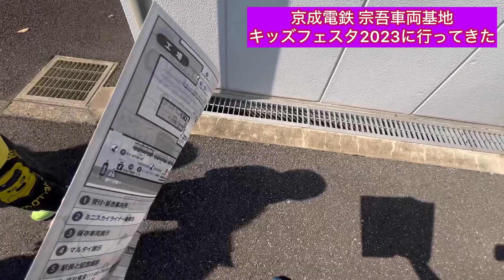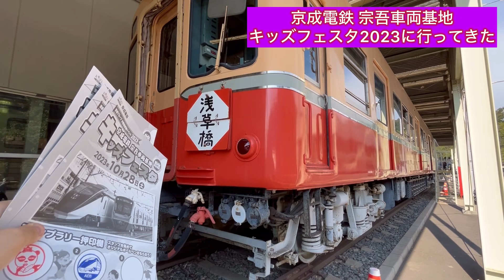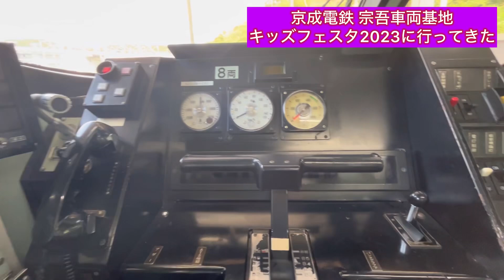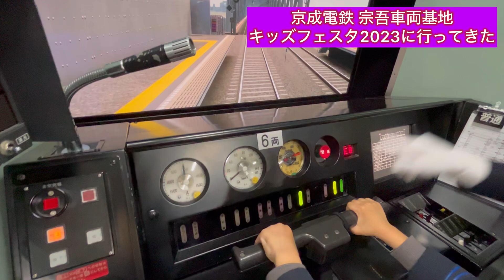京成電鉄 宗吾車両基地キッズフェスタに行ってきた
2023年10月に行われた京成電鉄 宗吾車両基地キッズフェスタにいとこと参加してきました。抽選制なのでまさか当たるとは思ってなかったのですが…あと運転シミュレータも当選したのでいい思い出になりました。いとこの幼稚園のお友達はいとこ以外全員落選しちゃったみたい…ちょっと申し訳ない気分………

いとこも僕も思いっきり楽しんできたのでその様子を皆さんにお届けします！是非ご覧ください

【自己紹介】
はい！みなさんどうもこんにちは！ 高校鉄道系YouTuber『ライナーズ』です。鉄道ファン歴15年。特に京成が好き。
京成/スカイライナー/鉄道/鉄道旅/旅行/ホテル/温泉/地図/都市開発/再開発/ニュータウン/商業施設/百貨店/ショッピングモール/カフェ/パン/ピザ/スイーツ/寿司/とんかつ/ポイント/クレジットカード/aiko

ライナーズトレイン、トラベル、車窓、タウン、ホテルチャンネル運営。尊敬している方はスーツさん。がみさんと同じで、aikoが好き。好きな曲は「only you train」と「あたしの向こう」 地図・道・街も好き。

このチャンネルでは運営者ライナーズが大好きな鉄道、公共交通機関や旅行、宿泊記などについて動画を投稿しています。そして系列のチャンネルでは
『ライナーズ トラベル / Liners Travel』チャンネル、
『ライナーズ 車窓 / Liners Trainwindow』チャンネル、『ライナーズ タウン / Liners Town』チャンネル、
『ライナーズ ホテル / Liners Hotel』
チャンネルもありますので合わせてご覧ください。
上にリンクがありますのでそちらからお願いいたします。

【その他】
・質問などありましたら動画コメント欄かTwitterのDM、InstagramのDMにてお願いいたします。

・コラボ企画は基本的に承っておりません。